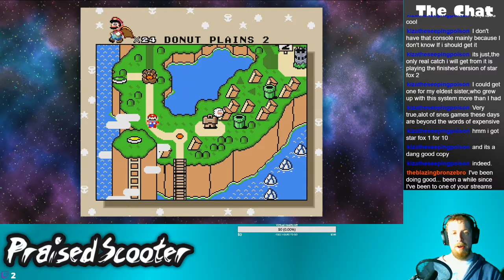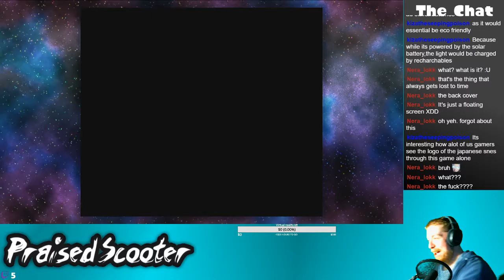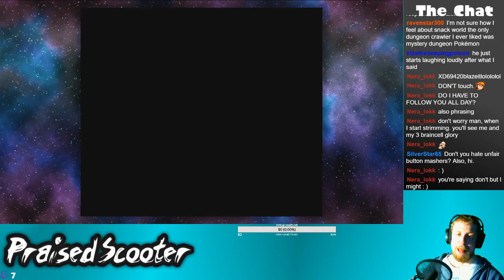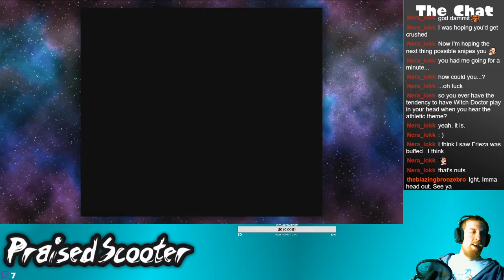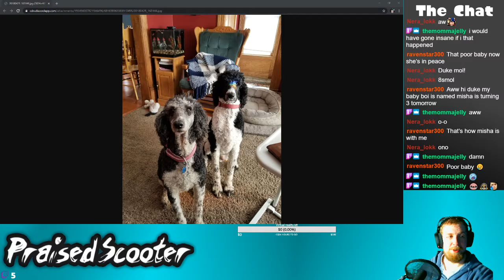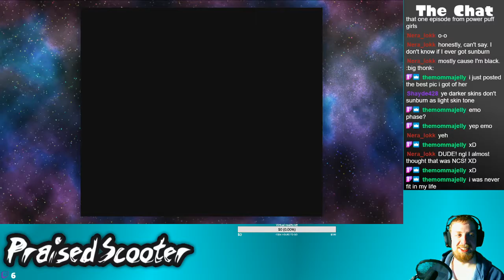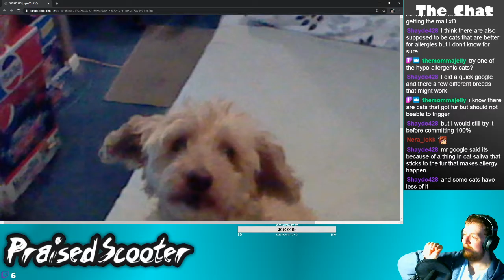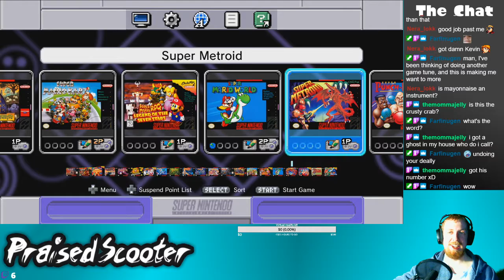Hanging Out - 2/24/2020